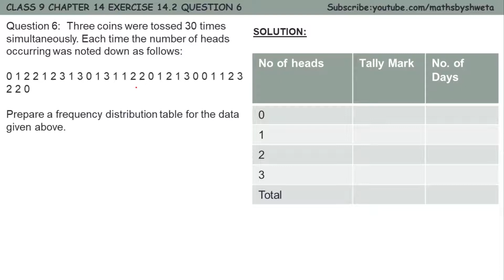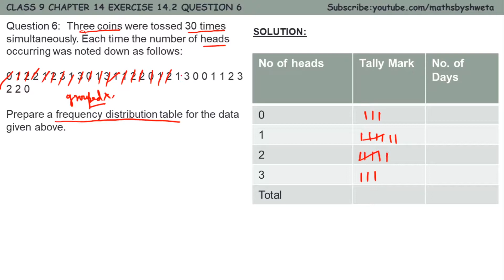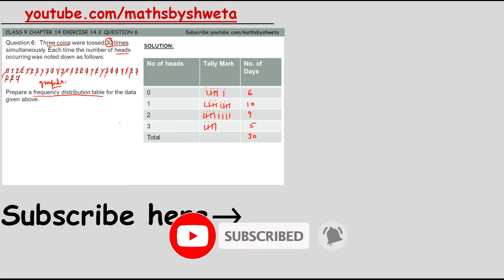Ex 14.2 Q 6 Class 9 maths ncert solutions | Chapter 14 Statistics | New Syllabus | MathsByShweta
In this video you will learn the explanation of ques 6 of exercise 14.2 form chapter 14 of class 9th maths.

New syllabus of 9th class 2020.

Watch Chapter wise playlist here:
Chapter 1 Number Systems: